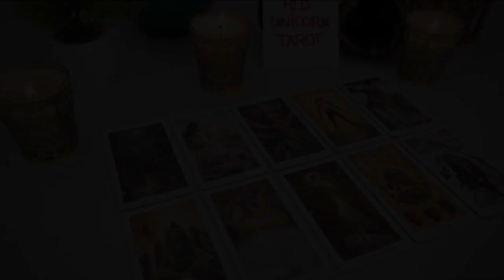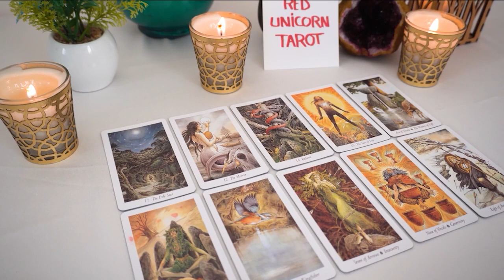GEMINI ❤️🔥 You definitely need to be prepared for this, let me show you why...